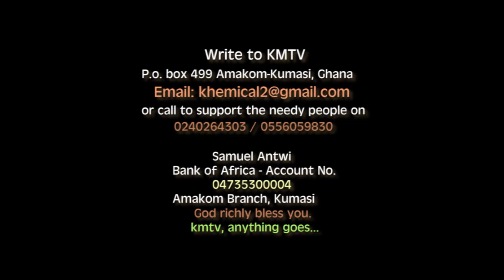NHYIRABA PHILLIPA, YOU ARE MY STRENGH ON LORD